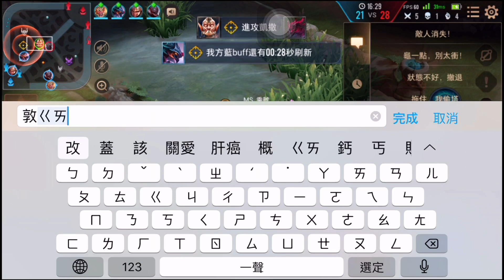煉獄修羅居然只要159點？官方是出錯 還是 變成佛心公司了?！【乘號】×【傳說對決】